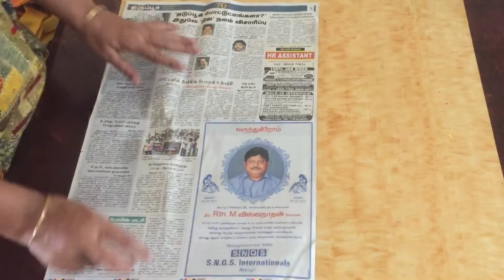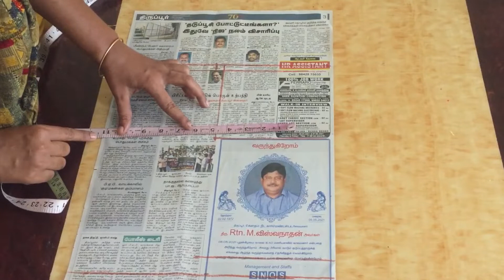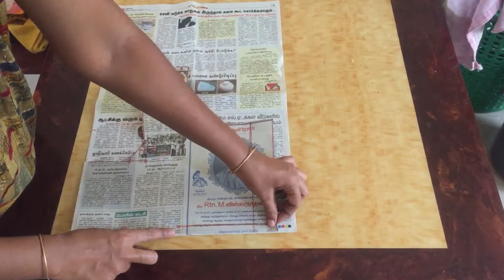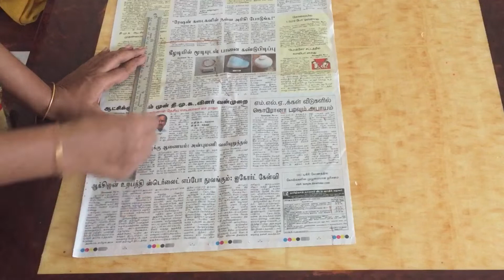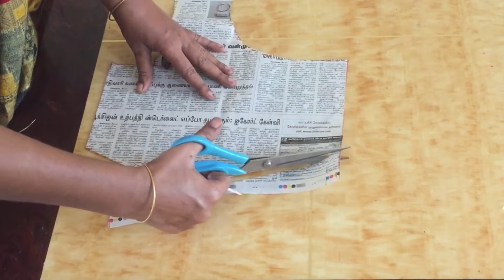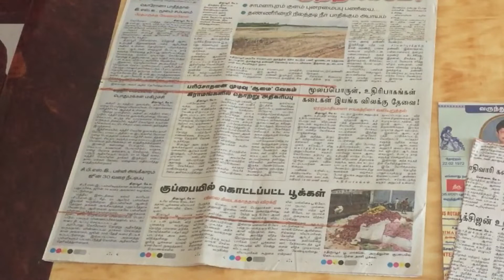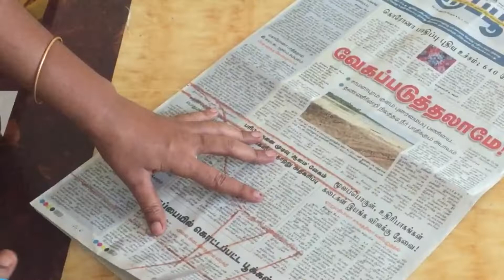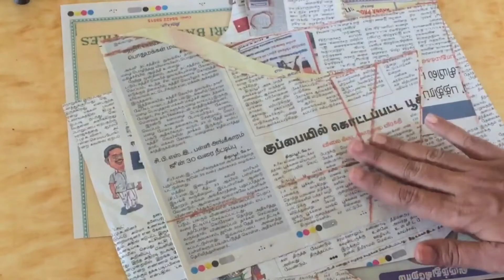41”பிளவுஸ் paper cutting in tamil